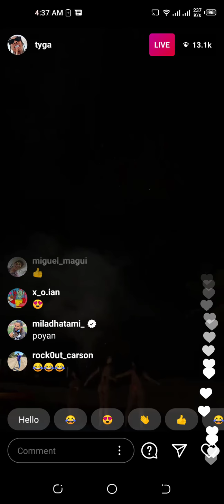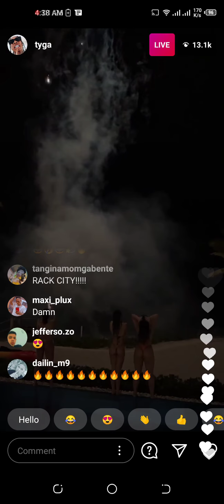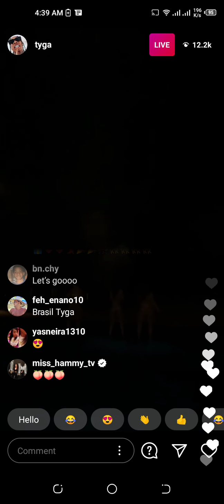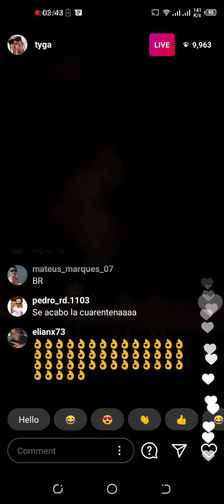TYGA's PARTY with CRAZY FIREWORKS on Instagram Live